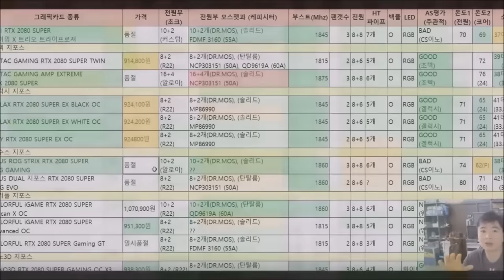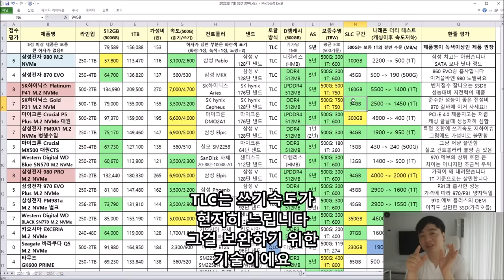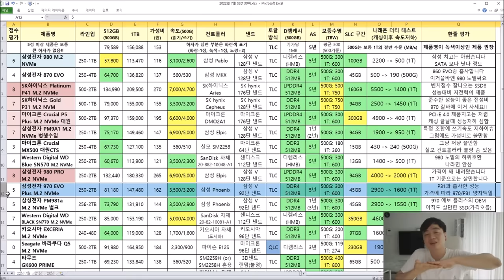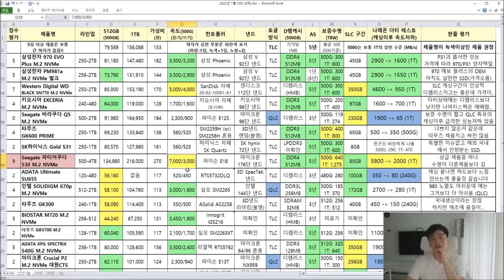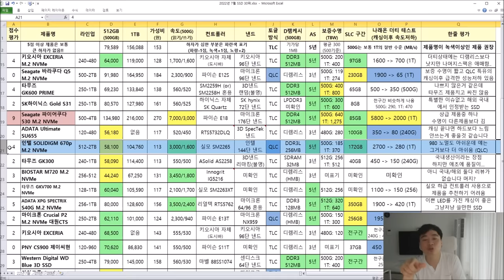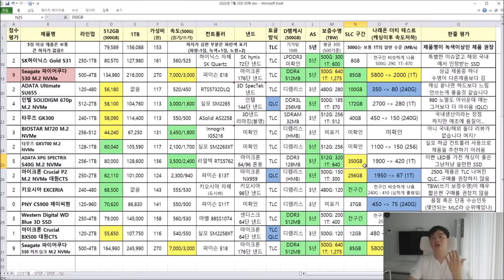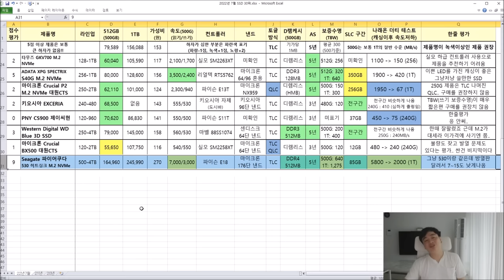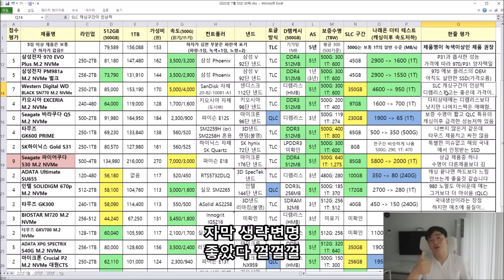SSD 품질비교 다나와 1~30위 (SSD 고르는 방법부터 추천 제품까지 한눈에!) - 신성조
- 낸드, 컨트롤러, 디램 등의 스팩과
- 나래온 더티 테스트값을 한눈에 볼수있게 표로 만들어 두었습니다

이표 하나만 있으면 SSD 문제없이 고를수있음!!